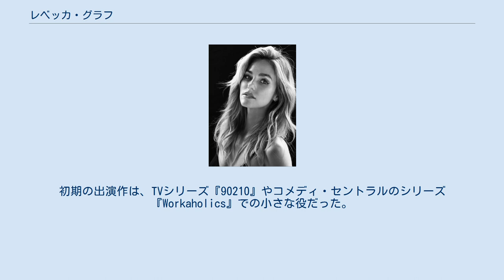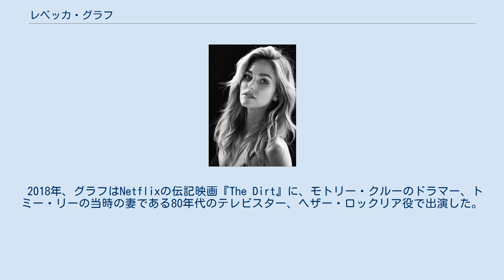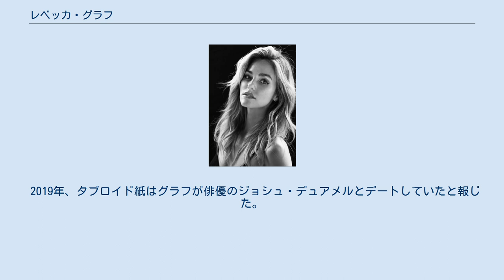レベッカ・グラフ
レベッカ・グラフ（1982年7月27日 - ）は、アメリカ合衆国の映画・テレビ女優。
2018年の伝記映画『The Dirt』でヘザー・ロックリアを演じたことで知られている。
 グラフは、テキサス州コーパスクリスティで生まれ育った。
幼い頃から女優になることを志し、両親の影響で5～6歳の頃から地元の劇場で演技を始めた。
レイ高校とテキサス大学オースティン校でシアターアートを専攻した。
 オースティンからロサンゼルスに移り住んだグラフは、テレビや映画のオーディションを受け始めた。
初期の出演作は、TVシリーズ『90210』やコメディ・セントラルのシリーズ『Workaholics』での小さな役だった。
また、映画『Savage County』、2015年に公開された『アントラージュ★オレたちのハリウッド』シリーズの続編映画や、『The Amityville Horror』の超常現象とされる事件の前に起きた大量殺人の実話を描いた『悪魔の棲む家 REBORN』にも出演している。
 2018年、グラフはNetflixの伝記映画『The Dirt』に、モトリー・クルーのドラマー、トミー・リーの当時の妻である80年代のテレビスター、ヘザー・ロックリア役で出演した。
『The Dirt』は、批評家からは賛否両論の評価を受けたが、Rotten Tomatoesでは、2019年の観客動員数上位にランクインした。
グラフのその後の出演作には、サメが出没する海に取り残されたヨットの乗組員の実話に基づいたサバイバル映画『Capsized：Blood in the Water』での主役がある。
そして、高く評価されているNetflixのドラマチックコメディシリーズ『コミンスキー・メソッド』にゲスト出演している。
 2021年、グラフは1993年から2001年に放送されたテレビシリーズ『炎のテキサス・レンジャー』をリブートした、ジャレッド・パダレッキ主演のCWシリーズ『Walker』にクリスタル役で出演した。
彼女は、CBSのメロドラマ『ザ・ヤング・アンド・ザ・レストレス』でカイル・アボット（マイケル・ミーラー）の息子の母親であるタラ・ロック役でレギュラー出演していたが、『Walker』の撮影とスケジュールが合わず、交代せざるを得なかった。
 2019年、タブロイド紙はグラフが俳優のジョシュ・デュアメルとデートしていたと報じた。